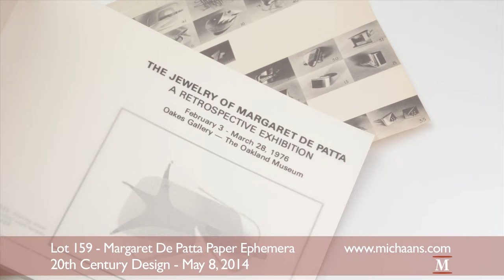Margaret De Patta Paper Ephemera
Here we see a collection of Margaret De Patta Paper Ephemera. This lot will be offered within the 20th Century Design Auction on May 8, 2014 at Michaan's Auctions. To find out how you can buy Margaret De Patta Paper Ephemera go to: